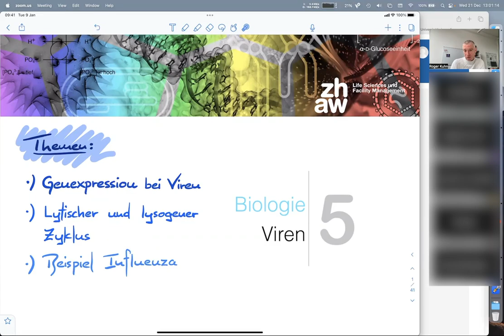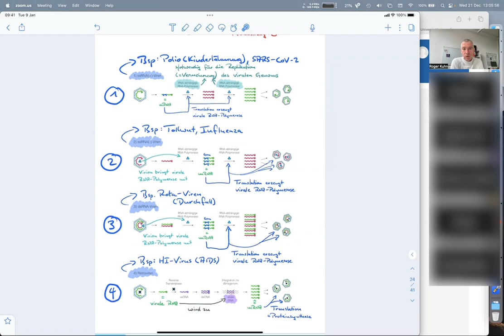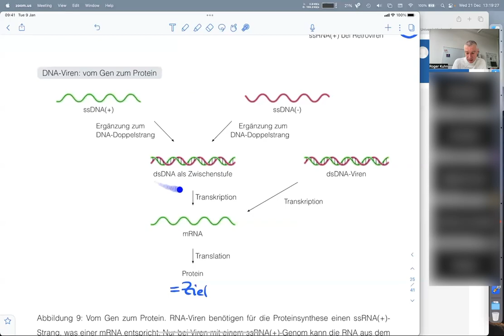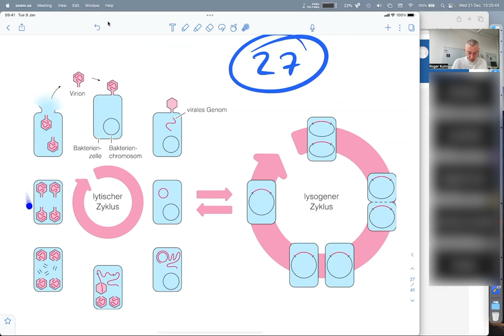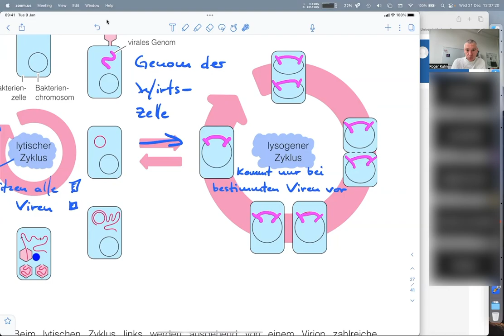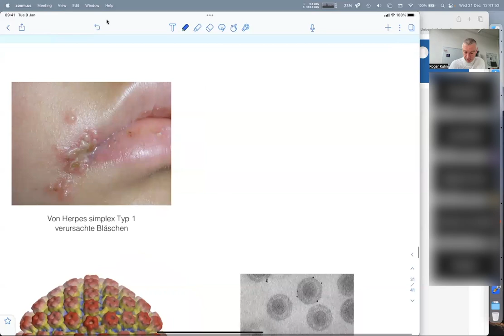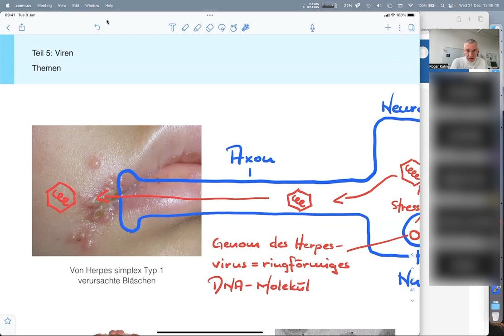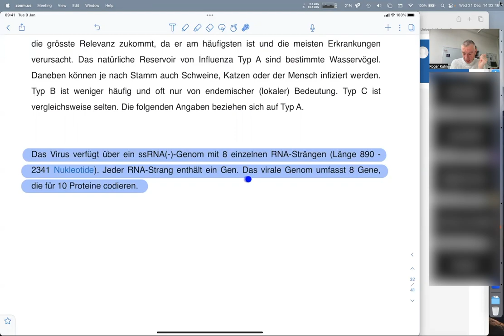Biologie (14/14) - Applied Digital Life Sciences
Für die Genexpression sind RNA-Viren auf ein ssRNA(+)-Stadium angewiesen. Es lässt sich an den Ribosomen der Wirtszelle für die Proteinsynthese einsetzen. Bei ssRNA(+)-Viren kann das virale Genom diese Funktion direkt übernehmen. Bei ssRNA(-)-Viren überführt eine virale RNA-Polymerase die ssRNA(-)-Vorlage in das ssRNA(+)-Stadium. Ähnliches gilt für dsRNA-Viren. Auch hier ist eine virale RNA-Polymerase notwendig, um vom dsRNA-Genom das ssRNA(+)-Stadium erreichen zu können. Bei Retroviren überführt eine virale reverse Transkriptase das zu Beginn des Infektionsprozesses vorliegende ssRNA(+)-Genom in DNA. Ausgehend vom dsDNA-Stadium kann ein Retrovirus den zellulären Weg zur Genexpression verwenden.

Auch DNA-Viren sind für die Genexpression auf ein ssRNA(+)-Stadium angewiesen. Die Einzelstrang-DNA-Viren mit ssDNA(+)- und ssDNA(-)-Genomen komplementieren dem fehlenden Strang und erreichen damit das dsDNA-Stadium. Bei dsDNA-Viren liegt das Genom bereits als dsDNA vor. Ab dem dsDNA-Stadium können die Viren den regulären zellulären Weg der Genexpression nutzen.

Sämtliche Viren kennen als Vermehrungsstrategie den lytischen Zyklus. Ausgehend von einem Virion entstehen nach der Infektion zahlreiche Virionen in der Wirtszelle. Ihre Freisetzung kann mit der Lyse der Wirtszelle einher gehen, was dem Zyklus seinen Namen gab.

Bei manchen Viren existiert zusätzlich ein lysogener Zyklus. Nach der Infektion der Wirtszelle mit einem Virion wird das virale Genom ins Genom der Wirtszelle integriert, ohne dass Virionen entstehen. Bei jeder Zellteilung der Wirtszelle wird das virale Genom mitrepliziert und an die Tochterzellen weitergegeben. Gerät die Wirtszelle unter Stress, kann das Virus aus dem lysogenen zurück in den lytischen Zyklus wechseln.

Ein Beispiel für ein Virus mit einem lysogenen Zyklus wäre Herpes simplex Typ 1. Nach der Erstinfektion im Säuglingsalter persistiert das Virus als ringförmiges DNA-Molekül in Neuronen des Ganglions trigeminale, die Bestandteil des Zentralnervensystems sind. Bei Stress wie einer Infektionserkrankung, UV-Licht oder psychischer Belastung kann das Virus in den lytischen Zyklus wechseln und Virionen erzeugen. Sie gelangen entlang der Axone zu den Hautpartien in der Mundregion. Die entstehenden Bläschen enthalten eine Flüssigkeit, die eine hohe Anzahl Virionen enthält und infektiös ist.

Das Influenza-Virus ist ein ssRNA(-)-Virus mit einer Hülle. Es besitzt 8 Gene, die auf 8 verschiedenen RNA-Molekülen vorliegen und für 10 virale Proteine codieren. Für die Immunantwort von Bedeutung sind die beiden Oberflächenproteine Hämagglutinin und Neuraminidase, da sie die wichtigsten Antigene des Virus darstellen. Durch Punktmutationen verändern sich diese Proteine permanent. Nach einer Infektion gebildete Antikörper werden aufgrund dieser Veränderungen im Folgejahr nicht mehr mit der ursprünglichen Affinität an die Antigene binden. Daher besteht in Folgejahren lediglich noch eine Teilimmunität, und man erkrankt Jahr für Jahr aufs Neue, jedoch meist nicht sehr stark. Diese kontinuierliche Veränderung wird als Antigen-Drift bezeichnet und führt zu den jährlich bekannten Erkrankungswellen in der kalten Jahreszeit.

Weil der natürliche Wirt für Influenza-Viren Vögel sind, findet sich dort eine bedeutend grössere Vielfalt unterschiedlicher Influenza-Stämme. Wird ein geeigneter Organismus gleichzeitig von einem humanen und einem aviären Stamm infiziert, können neue Stämme entstehen, welche Eigenschaften von beiden in sich vereinen. Dieses Phänomen wird als Antigen-Shift bezeichnet. Wenn ein neuer Stamm weiterhin gut an den Menschen angepasst ist und trotzdem genügend neue Merkmale aufweist, besteht die Möglichkeit, dass die Menschheit noch nicht über eine Teilimmunität verfügt. Solche Stämme haben das Potential eine Pandemie auslösen zu können.

00:00 Themen der heutigen Lektion
01:13 Genexpression bei RNA-Viren
09:38 Genexpression bei DNA-Viren
13:50 Lytischer und lysogener Zyklus
23:04 Beispiel Herpes simplex Typ 1 (Fieberbläschen)
30:33 Beispiel Influenza
33:44 Antigen-Drift
42:51 Antigen-Shift